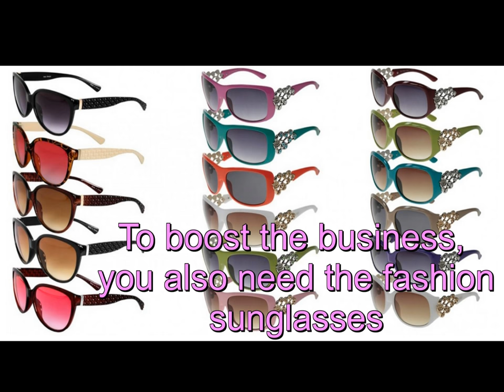Purchase sunglasses in bulk to give a boost to your retail business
Realizing this very need, retailers are now trying to put up the best show on their stores! The more collection you stock for your customers, the better the business is expected to be. Buyers would look for different styles, designs and brands and the sign of a good and genuine store would be to provide the customers with all! Now, as a retailer if you want your customers to be happy, you need to keep good stock of modern and designer sunglasses in bulk.